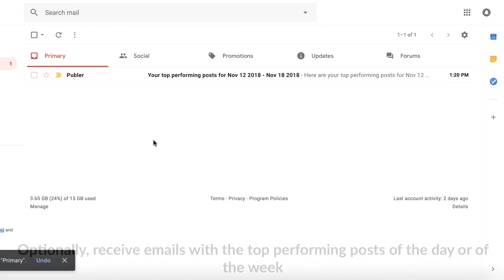Introducing Publer Analytics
With Publer Analytics you can:.

📈 See how your Facebook Pages & Groups, Twitter accounts and LinkedIn companies & profiles are performing from the same spot.​

​👍 See your posts' reach & engagement (likes, comments, shares, video views & link clicks).​

🥇 Optionally, receive at your mailbox, the top performing posts of the day or of the week.